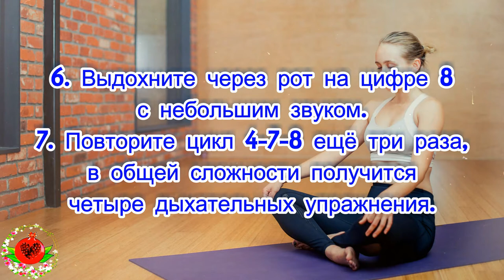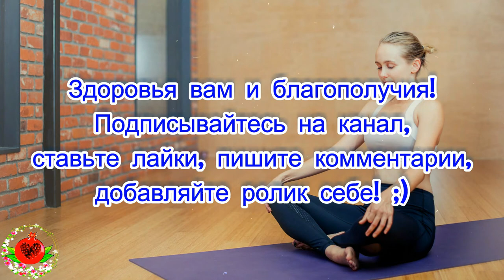Спокойствие, только спокойствие: как снять стресс за 1,5 минуты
Специальная дыхательная релаксация поможет успокоить вегетативную нервную систему. Стресс может быть вызван какими-угодно причинами, главное научиться быстро приводить свои мысли в порядок и успокаиваться.